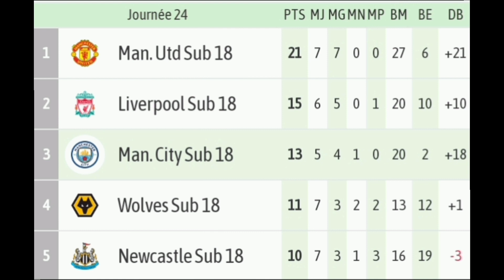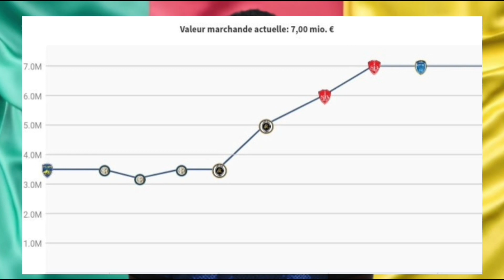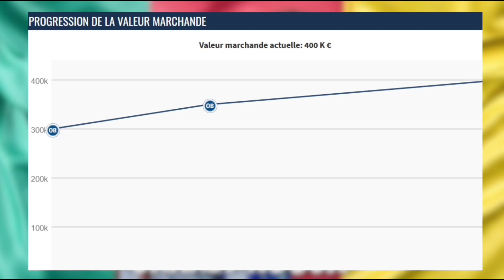les pépites à suivre cette saison 2023-2024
abonné vous